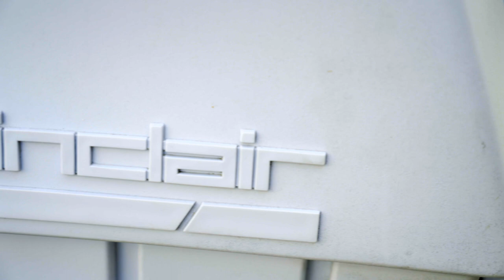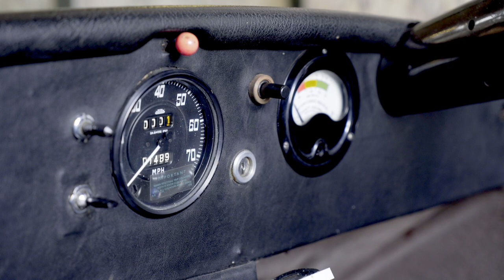The Scamp - Scotland's Electric Car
David Farrell finds out all about Scotland's first electric car, the Scamp.